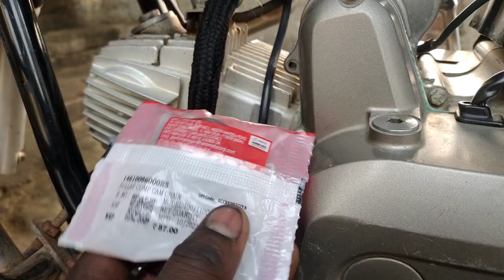splendor timing chain sound problem,Hero bike engine sansanahat songस्प्लेंडर इंजन सन-सनाहट डाउंड